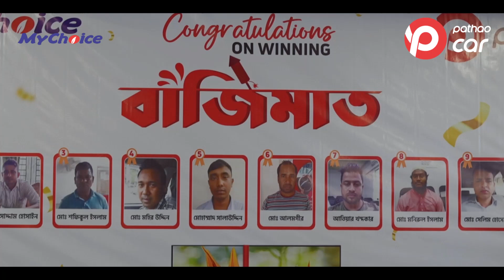বাজিমাত করলেন পাঠাও ক্যাপ্টেনরা!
বাজিমাত করলেন পাঠাও ক্যাপ্টেনরা, জিতে নিলেন My choice-এর পক্ষ থেকে আকর্ষণীয় সব পুরস্কার। পাঠাও-এর পক্ষ থেকে সবাইকে অভিনন্দন। চলুন দেখে আসি কি কি পেলেন তারা।

Pathao | Here With You